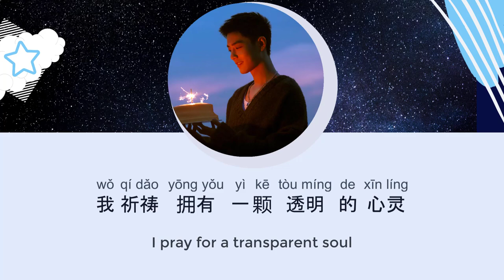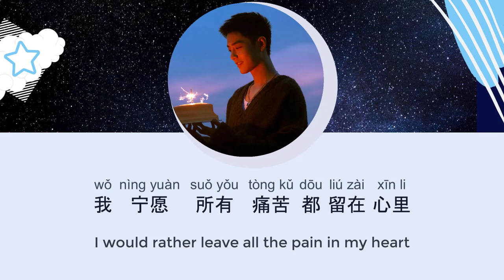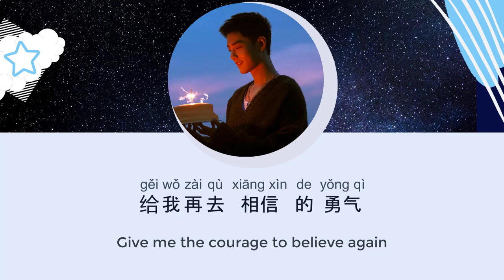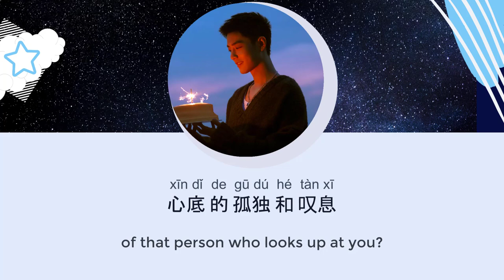Xiao Zhan/肖战 - The brightest star in the night sky/夜空中最亮的星 [ENG/ESP/CHN/Pinyin Lyrics]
Learn some Chinese with Xiao Zhan~ 🐰
"The Brightest Star in the Night Sky" sung by Xiao Zhan, with lyrics in Chinese and pinyin. Includes subtitles in English and Spanish. The intention of this video is to help you learn hanzi/Chinese characters, vocabulary and tones.

I love Xiao Zhan's voice, I love this song and I also love learning Chinese, so I decided to combine all that love into this video lol. I hope you enjoy watching it and that it can also help you learn some more Chinese, whether it's the characters, their readings, their tones or some new words. If you have any suggestions for future videos, let me know! :D

❤️⭐ The sweetest sounding part imo: 3:08 ⭐❤️

 〰️〰️〰️ABOUT ME〰️〰️〰️〰️
I'm a language lover, an English teacher and a Chinese lerner.

This is a channel I created to share some materials to help people learn languages. So far I've focused on Nahuatl (one of the 68 Mexican languages still spoken in my country), but I wanted to give it a try with Chinese. I speak Spanish and I've had the chance to learn English, Japanese, French, Italian, Nahuatl and a little bit of Russian and German too, so I might do something with those in the future as well.

Xiao Zhan, 夜空中最亮的星, The Brightest Star in the Night Sky, 肖战, Chinese, Chinese language, hanzi, Chinese characters, pinyin, eng sub, esp sub, bjyx, 博君一肖, 重阳节主题晚会

Sub español/Sub esp
Espero que este video te ayude a aprender caracteres chinos, mientras disfrutas de esta hermosa canción. ❤️